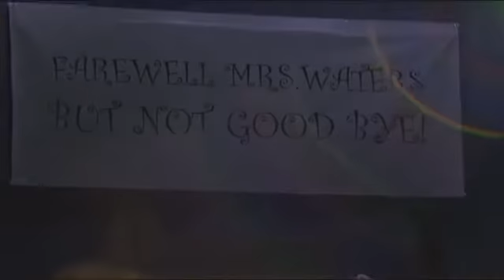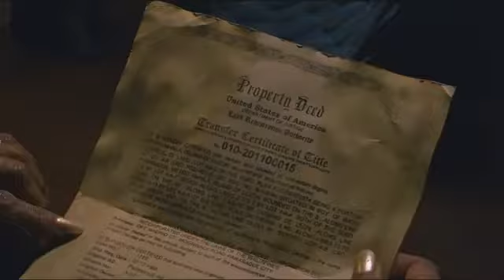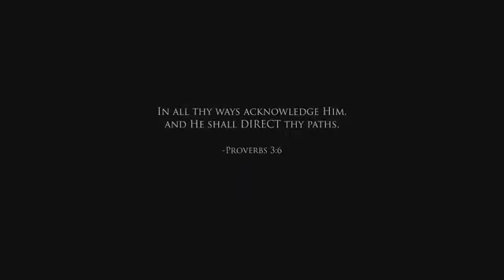God's Compass | Official Trailer (2016) T.C. Stallings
A movie much like War Room, this tells the story of a woman, named Suzanne Waters, as she faces a daunting crisis.